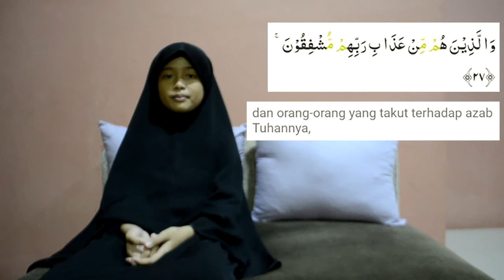Setoran Surah Al Ma'arij ayat 21 -30 | Sekolah dan belajar di rumah Pelajaran Tahfid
Assalamualaikum Sobat Khairiyah

Akibat Virus Corona Beberapa sekolah di libur kan selama 2 pekan
Ingat yah.. Di liburkan bukan berarti bisa liburan Loh
Tetapi tetap belajar dan menjalankan tugas tugas yang diberikan guru kalian masing masing secara digital.
Semangat belajar harus sama seperti kalian belajar di sekolah ya teman teman.
seperti di video ini, aku sedang setoran surah Al ma'arij dalam pelajaran Tahfid

Video ini  LiVE  tanpa di edit yah

Semoga kita semua selalu dalam lindungan Allah. Aamiin

Jaga kesehatan Kalian dan Semangat yah